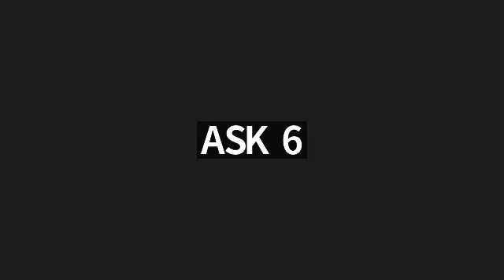Odhuvadu Ozhiel #05 2022-08-13